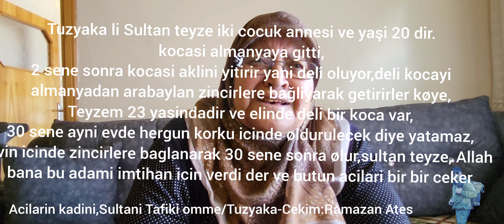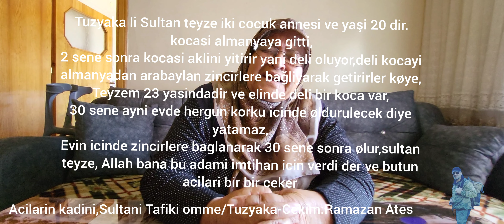Orjinal kendi sesinden Sultani tafiki omme(Tuzyaka) den iki Agit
Tuzyaka li Sultan teyze iki cocuk annesi ve yaşi 20 dir.
kocasi almanyaya gitti,
2 sene sonra kocasi aklini yitirir yani deli oluyor,deli kocayi almanyadan arabaylan zincirlere bağliyarak getirirler køye,
Teyzem 23 yasindadir ve elinde deli bir koca var,
30 sene ayni evde hergun korku icinde øldurulecek diye yatamaz,
Evin icinde zincirlere baglanarak 30 sene sonra ølur,sultan teyze, Allah bana bu adami imtihan icin verdi der ve butun acilari bir bir ceker